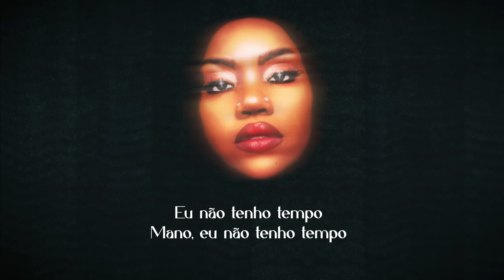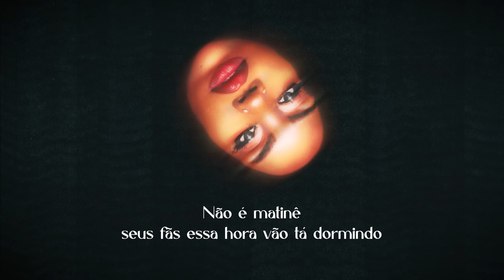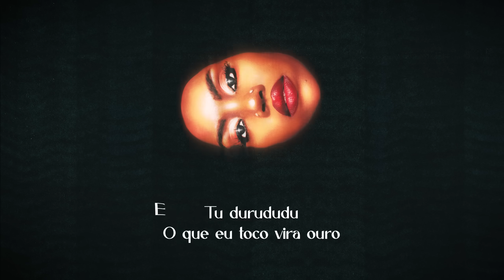Duquesa - Turma da Duq (Official Visual)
Voz: Duquesa
Gravação: Go Dassisti
Mixagem e Masterização: Luciano Scalercio
Produção Musical: Go Dassisti
Selo: Boogie Naipe

Direção Executiva - Kaire Jorge @kairejorge
Assist. Direção Executiva - Carol Castro @carollina.castro
Produção Executiva - Boogie Naipe @boogienaipe, Ruthe Maciel @aruthemaciel
Direção Criativa - Duquesa, Tize Salati @ttttize
Produção Artística - Iná Araújo @ina___araujo
Direção - Duquesa, Tize Salati @ttttize
Direção de Fotografia - Tize Salati @ttttize
1º Assist. Direção - Marcelle Tenório @mvrrcelle
2º Assist. Direção - Ana Luiza Martins @analuiza.martt
Produção Executiva - Tize Salati @ttttize, Lisergia @lisergia_media
Coordenação de Produção - Marcelle Tenório @mvrrcelle
Produção - Mairê @mairemesmo
Assist. Produção - Gabrielle Pinheiro @gabriellemzs
1º Assist. Câmera - André Freitas
2º Assist. Câmera - Naia Carrasco @coelhogigante
3º Assist Câmera - Adriano
Op. Drone - Armando Fonseca @armandofonseca
Gaffer - Tatiane Ursulino @tatiane_ursulino
Assist. Elétrica - Fabuloso, Teuba
Maquinária - Izenilton Costa
Assist. Maquinária - Valdinete
Direção Arte - Carolina Monteiro @camon.arte @prazer.carolina
Assist. Arte - Mirella @mirellask
Figurino  - Viviesee @viviesee, Camila Oliveira @cadelachic
Make Artista - Steyce Norrane @steyonce_n
Assist. Make Artista - Beatriz Helenna @beatrizhelenabeauty
Make Casting - Thaynara Indauana @c4aos_
Hair - Kelendria William @kelendriawilliam
Still - Júlio Justo @juliojustoo
Making Of - Isa Cardoso @ibcardoso
Edição - Amanda Mendes - @amounda
VFX - Amanda Mendes - @amounda
Color: Cora Post
Colorista: Davi Junior
Visual Supervisor: Lucas Bergamini
Coordenação Cora Post: Ali Ruas e Milena Aory
Atendimento Cora Post: Milena Aory e Daniele Maximo
Equipamentos - Bahia Locadora @bahialocadora.cinema, Locadora Filmes do Bem @locadorafilmesdobem
Locação - Estúdio Croata 301 @estudio_croata301
Adriana Sant'Anna
Adriana Marques
Nathalia Endo Polo
Yuri Alves Monteiro
Catering - Imperatriz Festas @imperatriz_festas

Curadoria de Elenco: Ayomi Domênica @ayomidomenica
Diretor de Elenco - Fresh Luc @freshluc
Elenco - Odasilva @_odasilva, Kinda Marques @kindamarques, Cainã Naira @negraestylo, André Lu @euandrelu, Trindade @trindadehgw, Jhey Olliver, Heitor Pato, Katia Frank, Karina e Daniel

A&R - Paula Areias @paulaspit
Comunicação - Irmãos Delgado @irmaosdelgado_
Assessoria de Imprensa - Trovoa @trovoacomunicacao